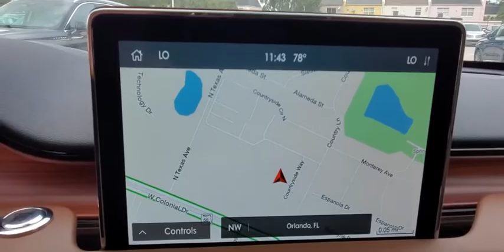2020 Lincoln Aviator Winter Park, Longwood, Kissimmee, Windermere, Orlando, FL 200183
Ceramic Pearl Metallic Tri-Coat New 2020 Lincoln Aviator available in Orlando, Florida at Central Florida Lincoln. Servicing the Winter Park, Longwood, Kissimmee, Windermere, FL area.